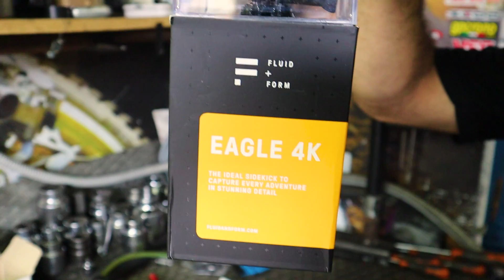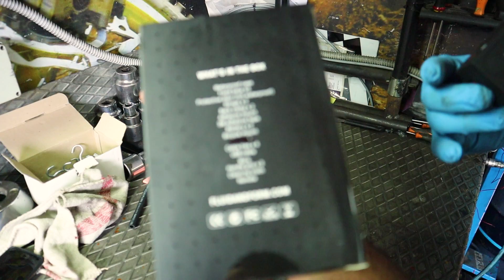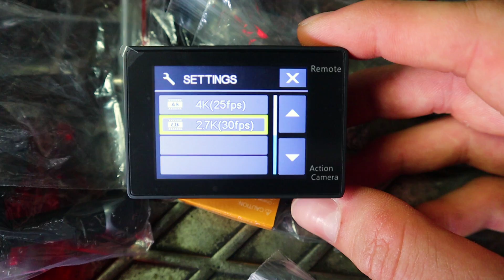SI è APERTO IL CANALE! - FLUID FORM EAGLE 4K REVIEW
Dario FINALMENTE ha aperto il canale ( Darietto27 E da buon amico l'ho messo sotto subito a lavorare per fare la recensione della Fluid Form Eagle 4k!!

10 Euro di sconto: FVERDA71 (valido dal 28 luglio al 4 agosto)

Link prodotto

"Alcune delle telecamere potrebbero arrivare senza il telecomando. Se la ricevete senza, potete contattare la Fluid Form,  che ve la spedirà subito.

► Attrezzatura
• Action Cam 1
• Action Cam 2
• SD Card 32GB
• SD Card 64GB
• SD Card 128GB
• Adattatore Mic Top

► Moto Attuale/Possedute
• Kawasaki ZX-10R ABS 2017 KRT (Attuale)
• Kawasaki ZX-10R ABS 2015 30th Anniversary
• Kawasaki ZX-6R 2009